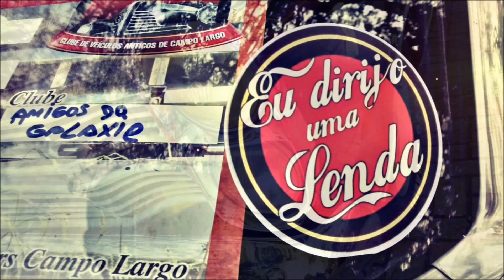11ª Exposição de Veículos Antigos de Campo Largo/PR#1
Encontro de carros antigos realizado na Praça Getúlio Vargas, Campo Largo/PR, Brasil, em 28/05/2016.